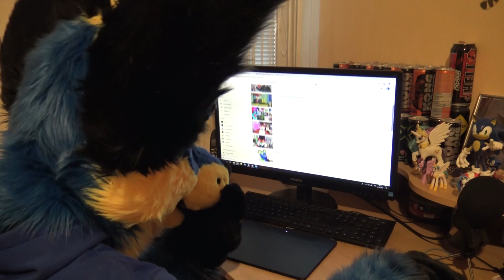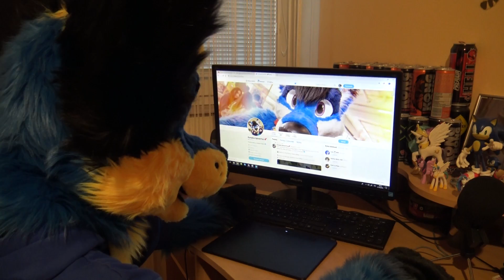AKO SOM SA DOSTALA K FURRY FANDOMU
Kedže vás strašne zaujíma ako som sa dostala k furry fandomu *Ironic voice off*, tak som sa rozhodla, že o tom urobím video!
Dúfam, že vás toto video nejakým spôsobom pobaví.
Nezabudnite mi do komentára napísať otázky do QnA/Asku! :)

Ak by ste mali nejaký nápad na video, čo by ste chceli odo mňa vidieť, tak to napíšte do komentára :)